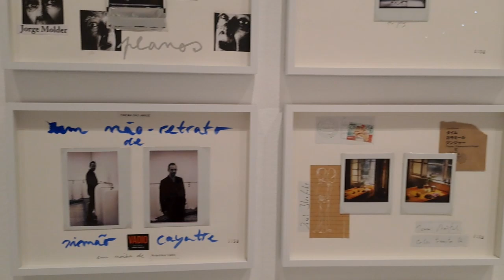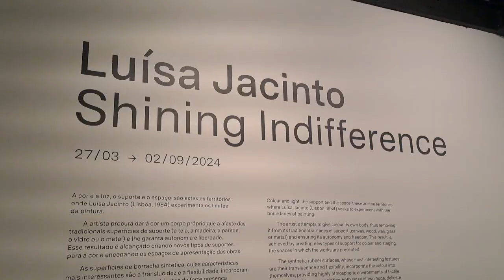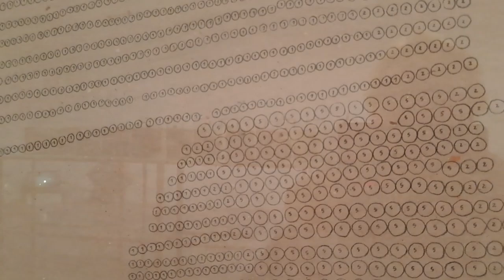MAAT jul24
Exposições nos dois edifícios MAAT e Central Tejo